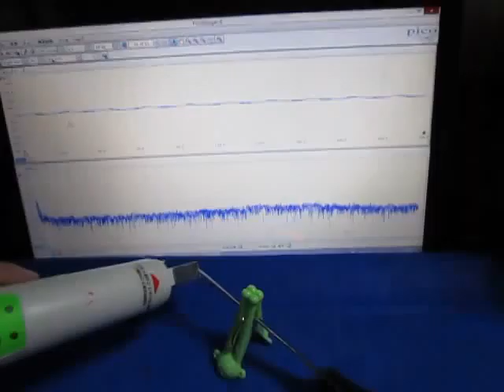超音波プローブによる‹発振制御›技術 ultrasonic-labo